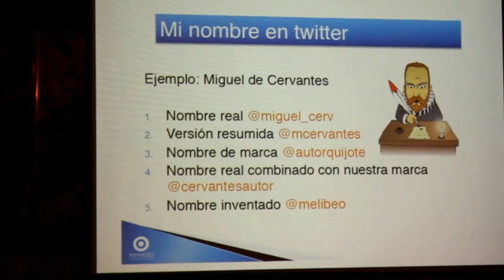2013_01 Taller de Twitter en Plaza Massima, Caravaca de la Cruz Enero día 24 edita: zAkAtYn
Taller de Twitter Wine&tweet en Plaza Massima, WiFi zone "Aprende a usar Twitter maridando vino" Caravaca de la Cruz (Murcia - España) 2013 Enero día 24.